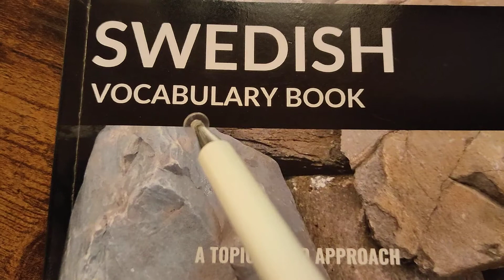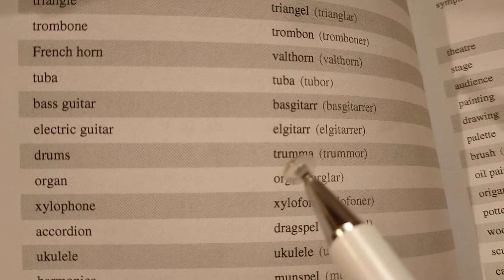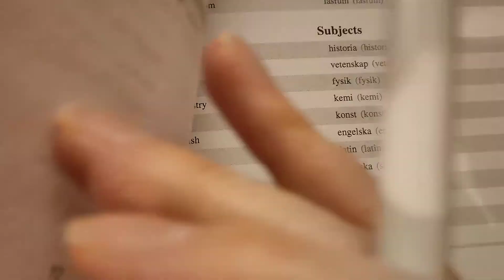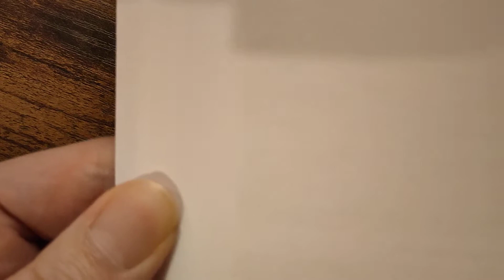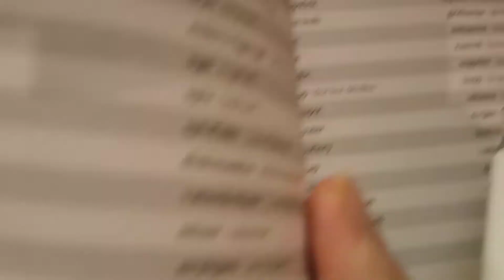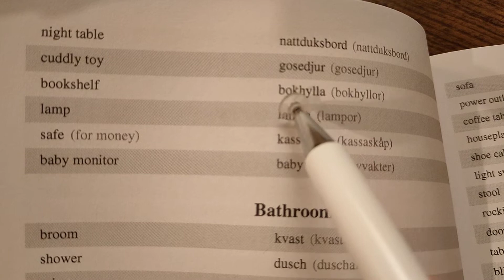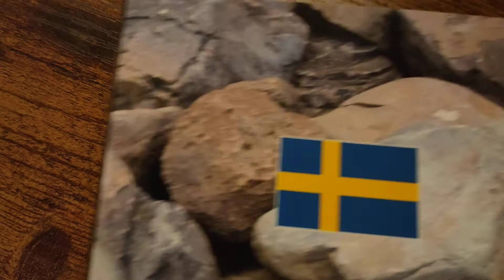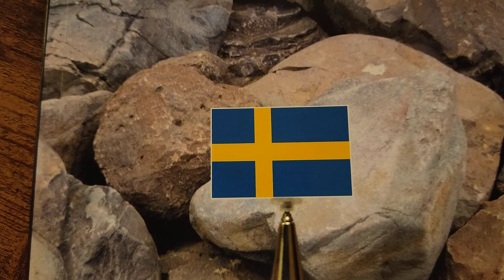Svenska ASMR Trigger words 🇸🇪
Pratar du svenska? Vill du lyssna på en utlänning som pratar lite svenska för att hjälpa dig sova? Så, den här videon är perfekt för dig!

DESCRIPTION
In this interesting ASMR video I am learning Swedish to help relax you and fall asleep. I am using a book called Swedish Vocabulary Book, go and check it out! I make lots of ASMR videos in different languages, this time I chose to practise my Swedish to try and help you relax and sleep. I am not Swedish (obviously!) but a foreigner trying Swedish to help you sleep. I hope you like the video!

FEATURES
This video features whispering and some soft spoken parts to help you relax, chill and sleep. I hope my pronunciation was ok, forgive me if not!

Do you want more Swedish videos in the future? Write me a comment and let me know! Also, click like on the video - thanks!!!